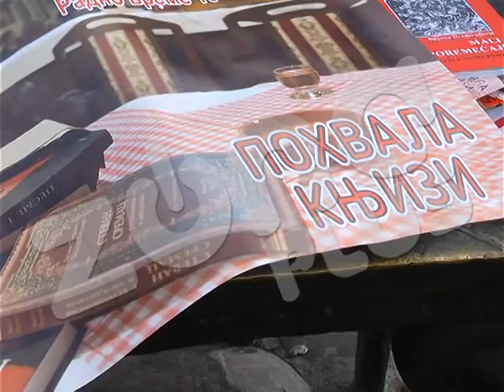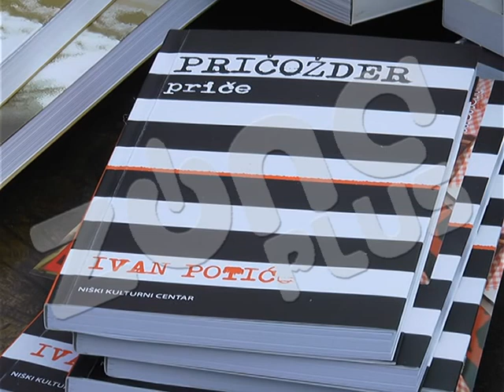SUTRA SE OTVARA SAJAM KNJIGA U NIŠU